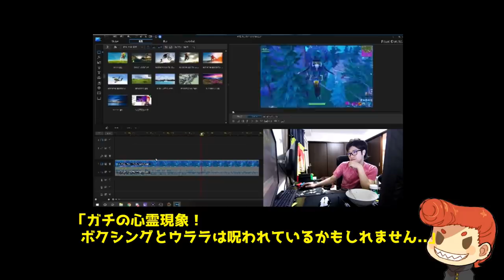【フォートナイト】ボクシングは死ぬらしい、、、